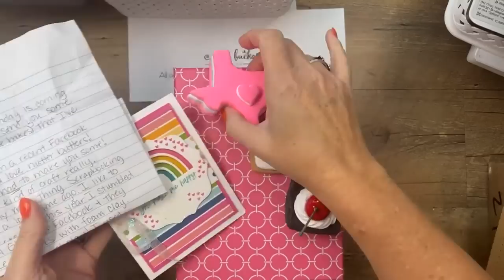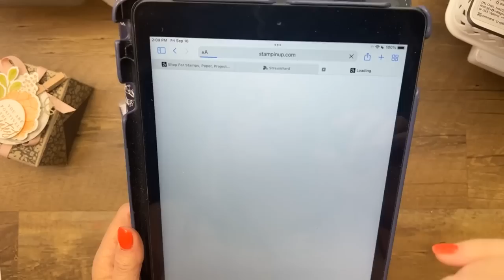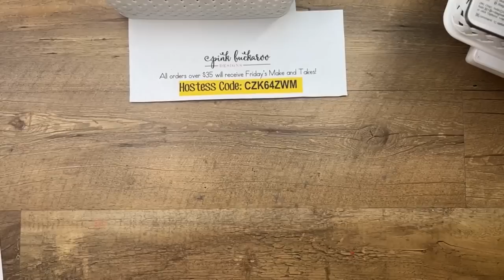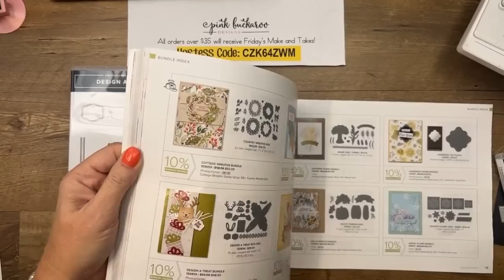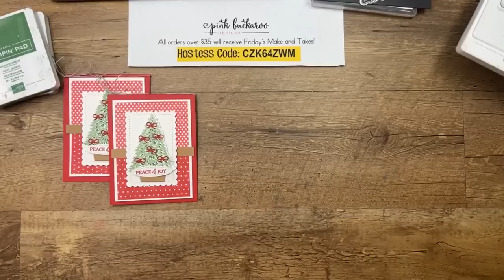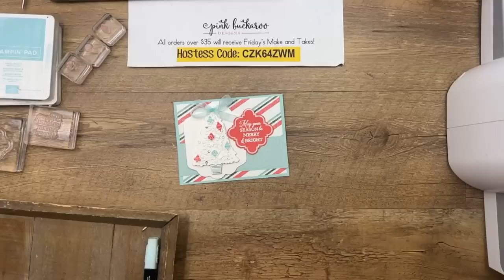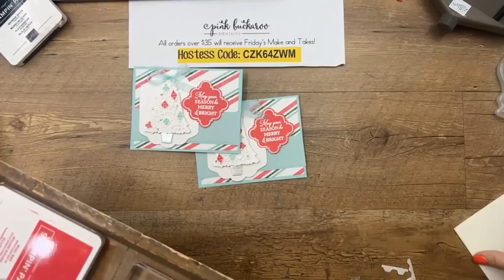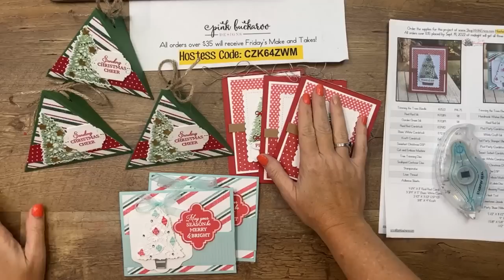Facebook Friday- Trimming the Tree 🌲(recording)